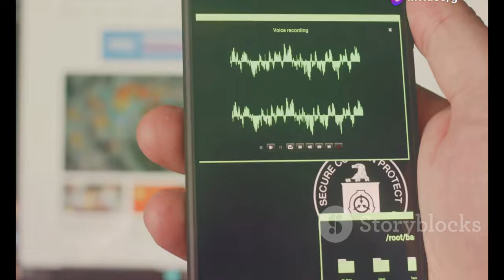Fred again.. Takes the Stage: Reading and Leeds Festival 2024 Highlights!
OUTLINE:
00:00:00 Fred Again.. Takes the Stage
00:02:16 A Sea of Anticipation
00:02:40 The Power of "Actual Life"
00:03:07 Musical Innovation
00:03:32 Shared Moments
00:04:03 Pure Energy
00:04:26 Finding the Magic on iPlayer
00:06:33 A User-Friendly Experience
00:07:05 Beyond the Music
00:07:37 Reliving the Moment
00:10:08 A Star is Born

Source:  Fred again..:https

🌟 Join us as we dive into the electrifying performance of Fred again.. at the **Reading and Leeds Festival 2024**! 🎉 This marks his **first ever UK headline performance**, and it’s nothing short of spectacular! 💥

🎧 Experience the magic as this incredible musician, producer, and DJ takes the stage, delivering a set filled with **strong beats**, **flashing lights**, and **unforgettable moments**! 🎇

🗓️ **First Shown:** 11:45pm, 24th August 2024
⏳ **Available for:** 29 days

🔊 Don't miss out on this epic performance! Tune in on **BBC iPlayer** and relive the excitement! 🎤

🌈 **Watch now and let the music take you away!** 🎶✨